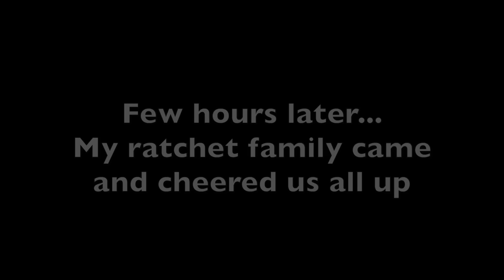The Ambulance Had to Take My Dad...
My dad was feeling really sick yesterday, the ambulance had to take him to the hospital. Hope you all understand. Much LOVE!